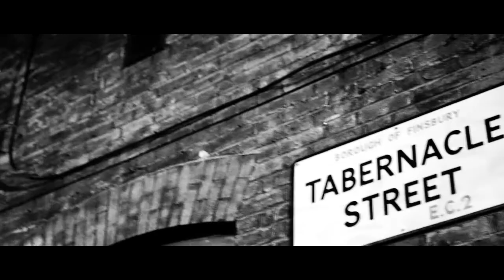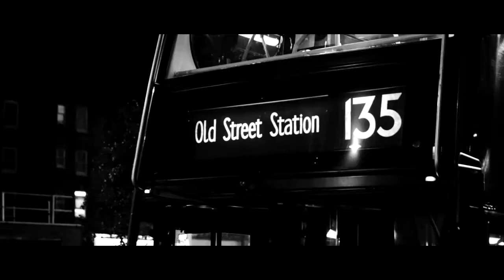American Eagle Behind The Scenes With Daisy Lowe